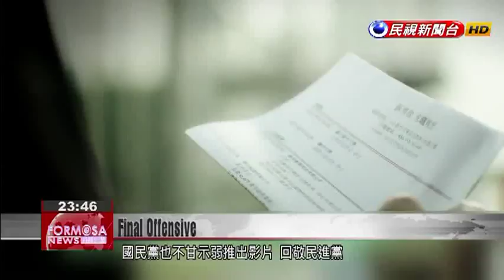In final offensive before Election Day, DPP launches first in a wave of campaign ads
It''s the final stretch before the 2018 local elections, and parties are making a push draw votes. Today President Tsai Ing-wen, as DPP chairwoman, mobilized party members to do all they can on the campaign trail. Also today, the DPP headquarters released the first of its campaign commercials - a creative and satiric take on Beethoven''s Fifth Symphony. Let''s take a look. It’s the final countdown to the elections. Today the DPP headquarters launched its first official campaign ad.The ad takes aim at the KMT for obstructing infrastructure projects in the Legislative Yuan. The party’s performance is directed by a conductor who bears a striking resemblance to KMT Chairman Wu Den-yih.Cheng Yun-pengDPP SpokesmanWe very much regret that the KMT blocks the central government’s infrastructure projects, and yet gets all the credit for good governance at the local level. The KMT does not have the interests of the people in mind as it blocks these proposals. From pension reform to energy transition to projects in the Forward-Looking Infrastructure Development Program, the KMT blocks it all.The KMT also went on the offensive with its own campaign ad.The ad hammers away at the DPP over issues of labor rights, air pollution, and President Tsai’s governance.Hung Meng-kaiKMT spokesmanWho caused the suffering of the people? They keep pointing the finger of blame at foreign forces. But as the leader of Taiwan, you can’t even protect the livelihood of the Taiwanese people, and you have allowed foreign forces to affect Taiwan. Why is it that the KMT did not have such problems when it was in power?It’s a critical time before the elections. Both parties are ready with attack ads as they mount a final offensive.